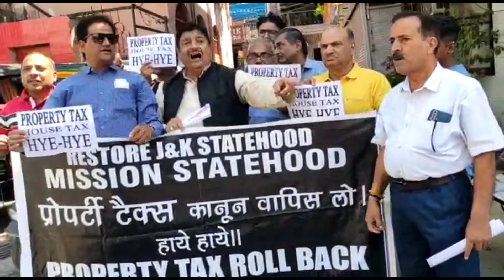*Sunil Dimple led protest rally, against the property tax notification to file Tax return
*Sunil Dimple led protest rally, against the property tax notification to file Tax return before 31 july.  Dimple threatens to call "jammu band", against property tax. Burnt the copies of the property tax notification to file the return before 31 july .*